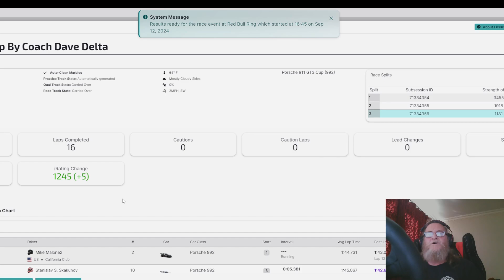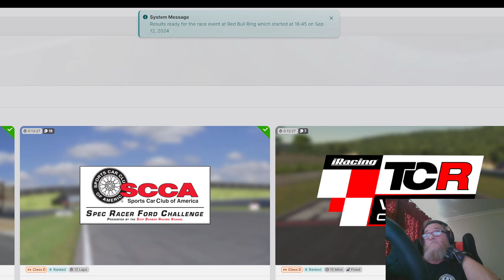steady mister mainwaring Redbull ring very wet race porsche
it was hard in a car i don't like very much but we got on ok
and share if you can be arsed that will also help